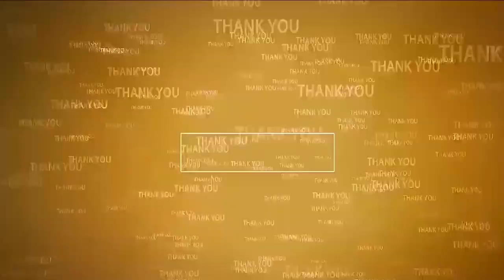సేవ చేయండి... మిమ్మల్ని కాపు కాస్త...!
- కావలి ఏరియా వైద్యశాలలో అభివృద్ధి కమిటీ తొలి సమావేశం
- కమిటీ చైర్మన్ ఎమ్మెల్యే కావ్య కృష్ణారెడ్డి కి, ఐదు మంది సభ్యులకు స్వాగతం పలికిన వైద్యులు
- ఆసుపత్రికి వచ్చే పేదలకు సేవ చేస్తే వైద్యులకు అండగా ఉంటానని ఎమ్మెల్యే భరోసా
- ఆసుపత్రి కమిటీలో మరో సభ్యునిగా వైద్యులు బెజవాడ రవికుమార్ కు అవకాశం